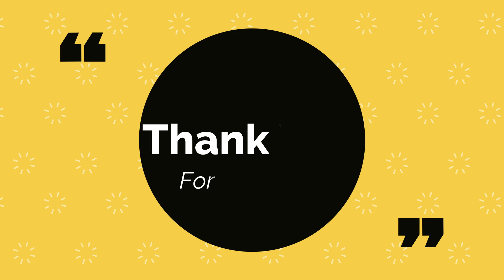Feeling Much Better | Went To College After 2 weeks | Indian Mom In UK 🇬🇧